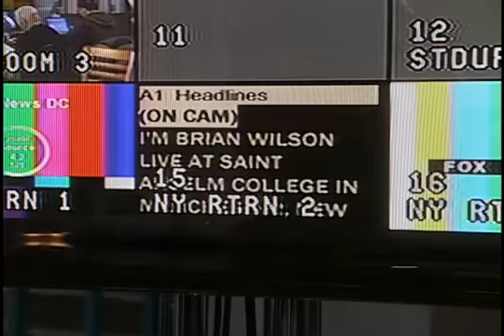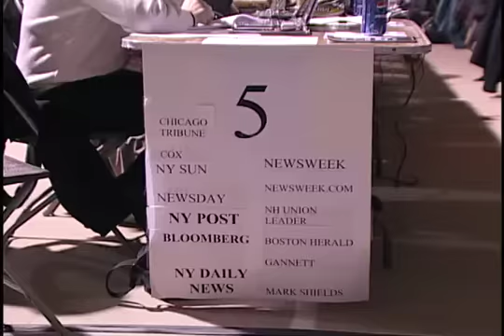New Hampshire Primary at Saint Anselm College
Get inside politics at Saint Anselm College. Every four years presidential candidates, journalists, pundits, and scholars come to the college as part of New Hampshire's first-in-the-nation primary.